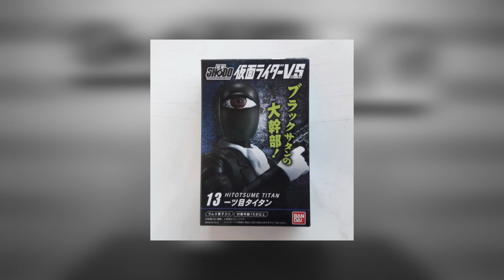REVIEW Mainan The Texas Chainsaw Massacre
Ceritanya waktu itu pulang kerja iseng pergi ke salah satu toko mainan yang ada di daerah arah mau ke UGM Jogja, udah janjian sih mau beli SHODO. Eh sampe sana liat etalase ada yang bening2, dan hasilnyaaa... oke saya mengaku Qilaf untuk kali ini :(